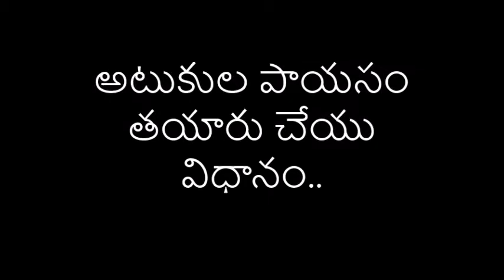5 నిమిషాలలో అటుకుల పాయసం తయారు చేయు విధానం ..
5 నిమిషాలలో అటుకుల పాయసం తయారు చేయు విధానం ..